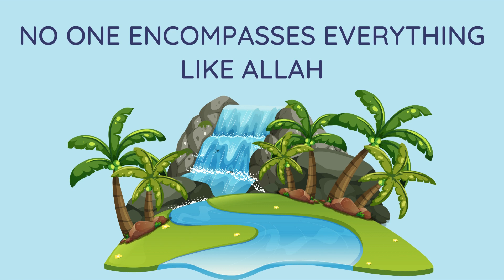Allah Al Muheet - for toddlers